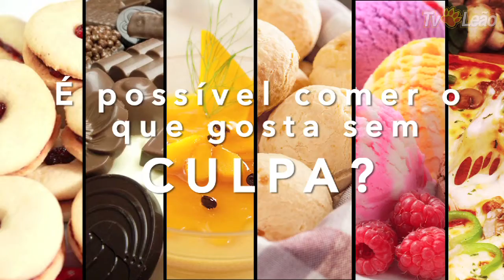TV Leão - Viver Bem - Comer sem culpa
Pizza, sorvete, chocolate pode ser inserido na sua dieta !